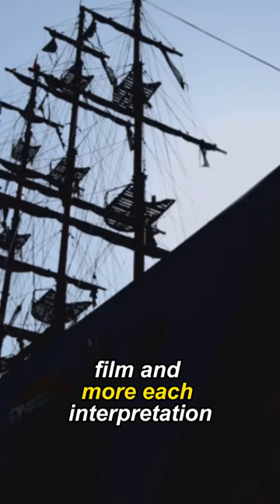The Legend of the Flying Dutchman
Embark on a captivating voyage into "The Legend of the Flying Dutchman," a documentary or series unraveling the maritime myth of the ghost ship said to haunt the seas, particularly near the Cape of Good Hope. Explore the origins of the legend, which dates back to the 17th century, and the numerous sightings and encounters reported by sailors throughout history. Delve into the cultural significance of the Flying Dutchman and the various interpretations of its mysterious appearances, as we navigate through the mist-shrouded waters of one of the most enduring nautical legends.